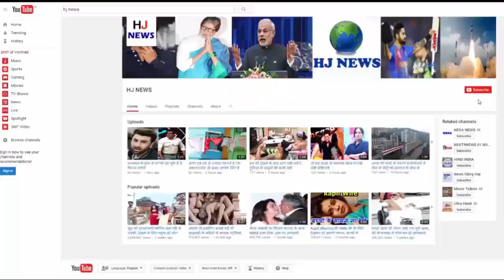अजय देवगन की 'बेटी' ने दस साल बड़े एक्टर से की शादी...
Ajay Devgn's 'Beti', married to a ten-year-old actor. In Kapil Sharma's forthcoming film 'Firangi', Ishita Dutta, seen as her lead actress, has got married. Ishita has married actor Vatsal Seth. Vatsal is currently seen on the TV show, 'Aakya' coming on Sony Channel. Ishita and Vatsal met on the set of 'Life of OK', 'Relationships of Dealer-Bajigar'. Vatsal is ten years older than Ishita in the age. Ishita and Vatsal got married in the Ishkon Temple of Mumbai.

HJ NEWS !!